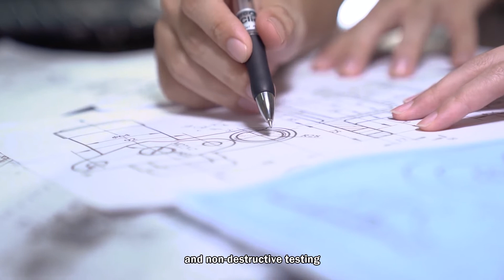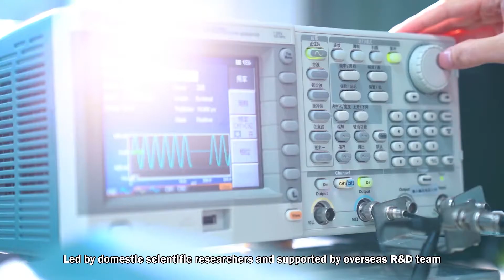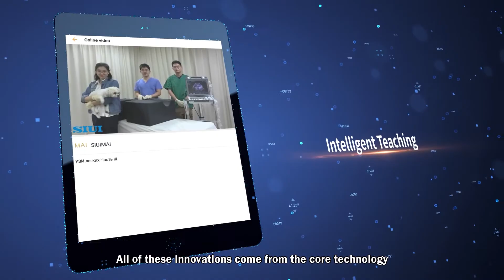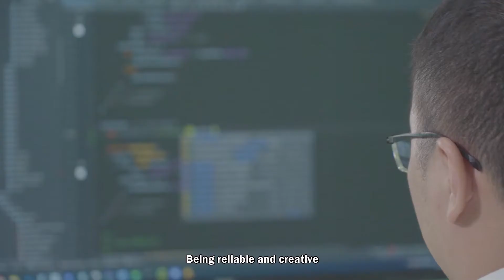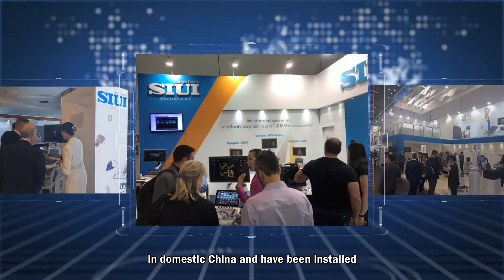SIUI Company Introduction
Established in 1982, SIUI has been pursuing technological innovation for over 40 years. SIUI specializes in medical imaging, medical X-ray, non-destructive testing and intelligent imaging technology. Owning four R&D centers across the globe, our footsteps have covered over 125 countries and regions.